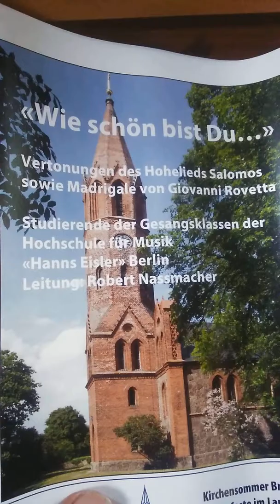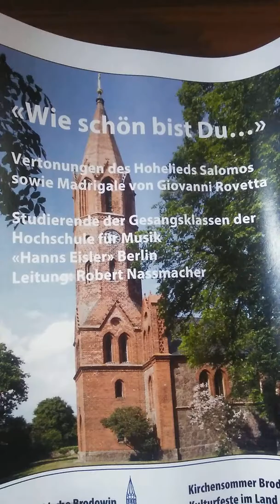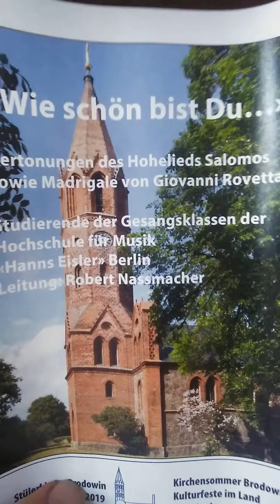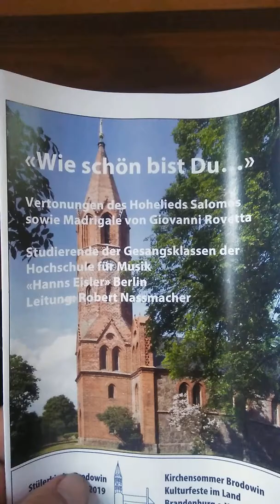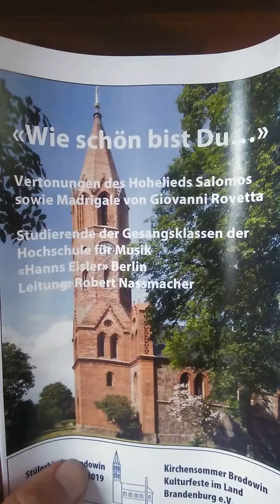Rovetta Madrigal 2019 Brodowin 1